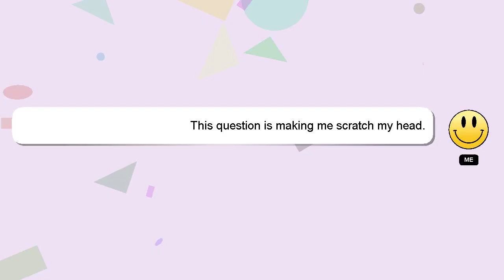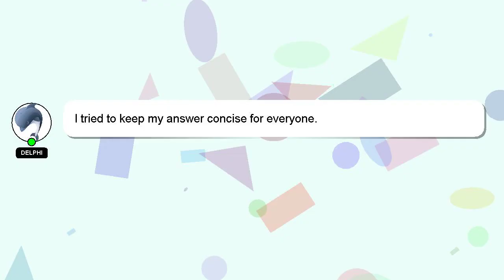How to equip edgelord in slap battles?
A brief introduction of myself, Howdy, my name's Delphi. I am here to assist you in getting the answers you need. - How to equip edgelord in slap battles?

Your answer will be appreciated and acknowledged with a 'heart' from me.

*2 What we are experimenting :*